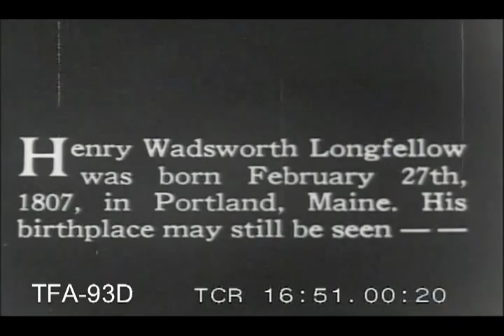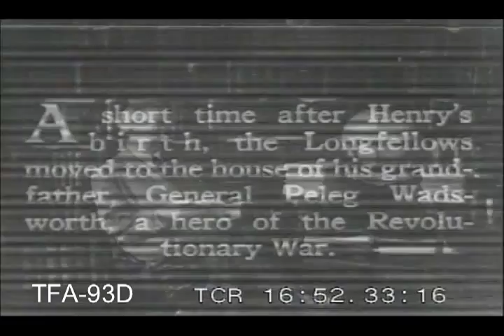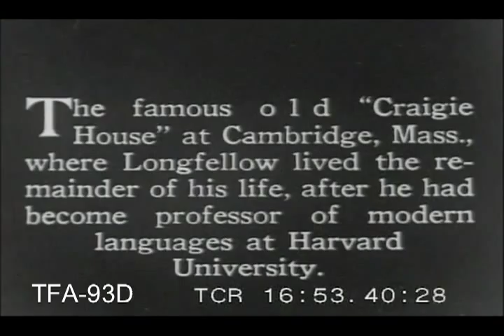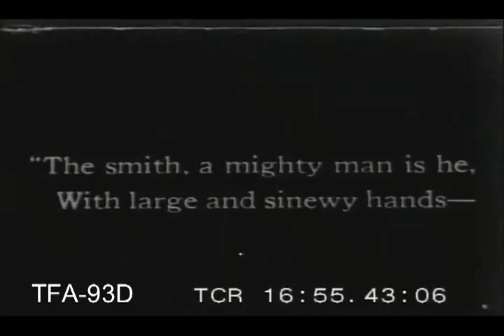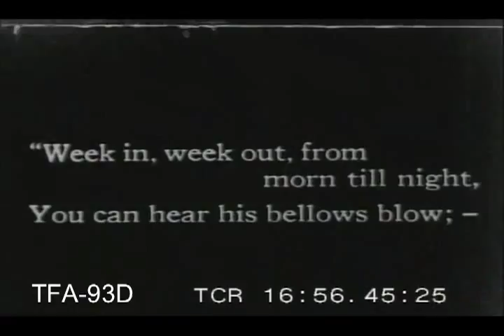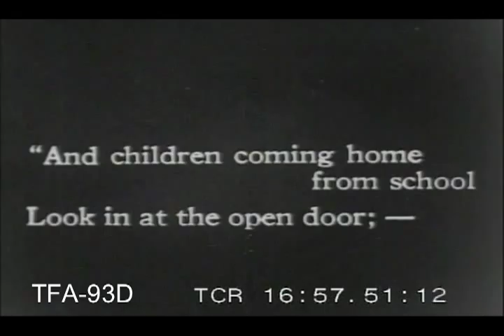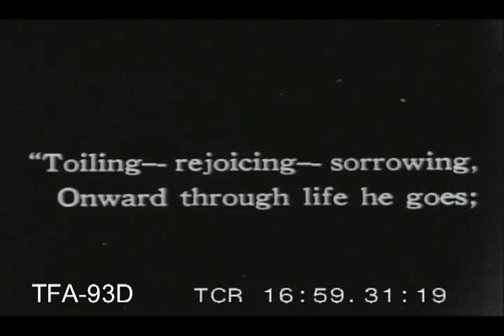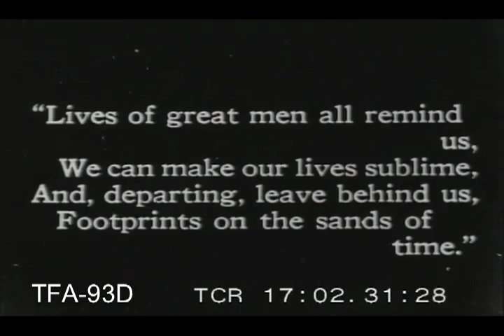Famous Authors - Henry Wadsworth Longfellow, 1920s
A silent educational film about Henry Wadsworth Longfellow and his birthplace in Portland, Maine. To license footage from this film for commercial use